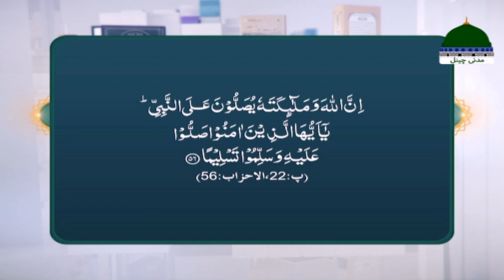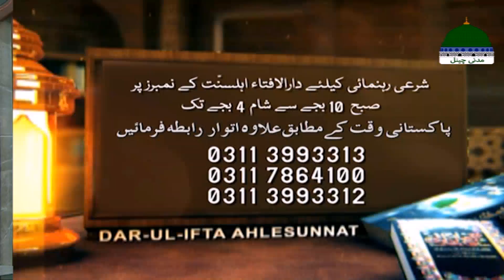Darul Ifta Ahl E Sunnat Episode 1902 | 9 February 2023 | Mufti SAJJAD Attari Madani